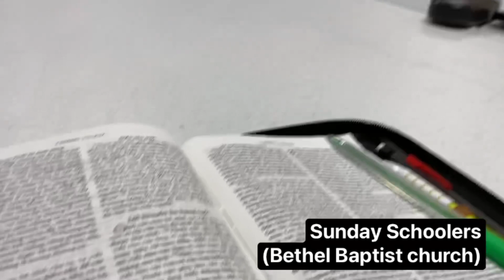April 28, 2022